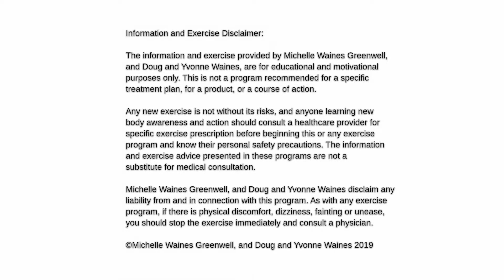Sabre Standing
The Sabre Set is a favorite with students.  The feel of the Wooden Sabre and the turning actions and spiral all feel so good in the body.  This version is shared for those people who have learnt the set to continue to practice.  There is no instruction with this, but rather is there for observation.  Play with a few sequences on your own, then use the video to fine tune anything specific you are not sure about.  For instruction with the Sabre please go to the playlist for the 108 sessions online.  You can find information there about many of the moves.